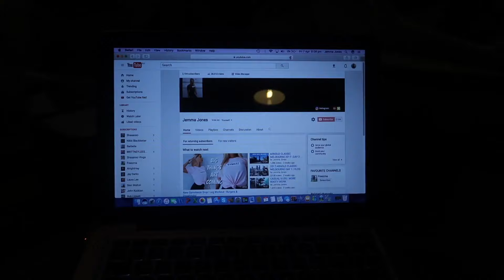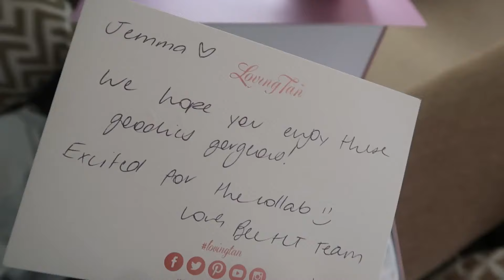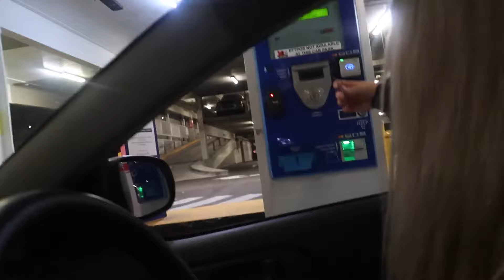I'M BACK!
Hello my friends!!! It's been a hot minute since we spoke last ;)
I'm sorry for the lack of uploads lately, lost a bit of motivation since being home.. BUT I'm back! LOVE YOU ALL!

If you wish to buy any LovingTan feel free to use my code 'jemmajones' for a free applicator mitt with any mousse purchase